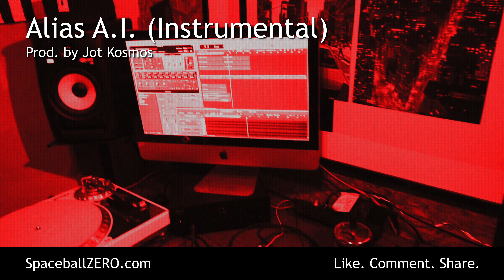Alias A.I. (Instrumental) | Prod. by Jot Kosmos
Spaceball(ZERO) presents "Alias A.I. (Instrumental)" produced by JotKosmos

... and, another one. A slightly creepy beat video for a dope instrumental by JK. This beat will make you levitate.

Beat @ 87 BPM

Exclusive hip hop instrumental that will bring light to all dark places. Stop thinking about life and the universe. Pick up a pen and write about you in verse. That's life.